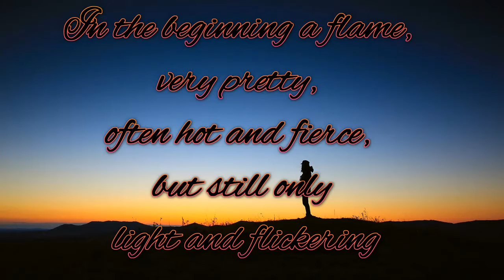Catch a Flame - Spin it.... make it feel you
An project with creative arts.